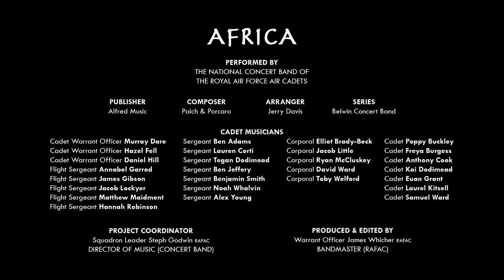"Africa" - Performed by The Royal Air Force Air Cadets Music Services - Virtual Ensemble 2020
The Royal Air Force Air Cadets National Youth Ensembles may not have been able to meet up on camps this week as planned, but the music still goes on.

Some of our talented musicians recorded themselves playing their parts to this popular tune "Africa", using only their mobile phone and a click track, which was then put together with the wizardry of modern technology.

Stay safe and keep smiling.

From all at RAFAC Music Services.